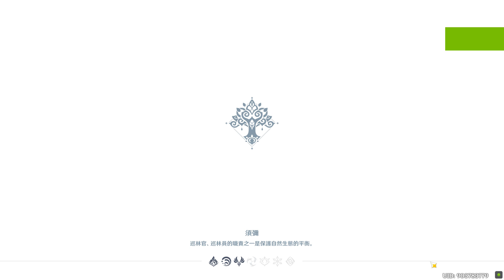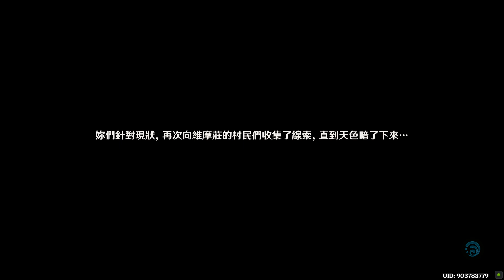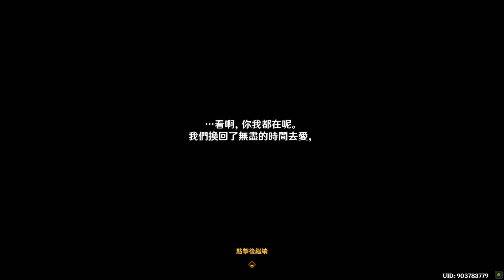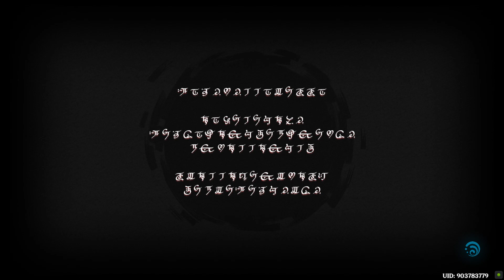原神 睡前故事 又被刀了qq